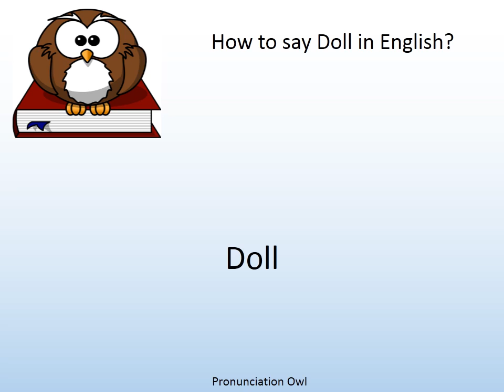How to say Doll in English? - Pronunciation Owl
How to say Doll in English? Learn the pronunciation of Doll!